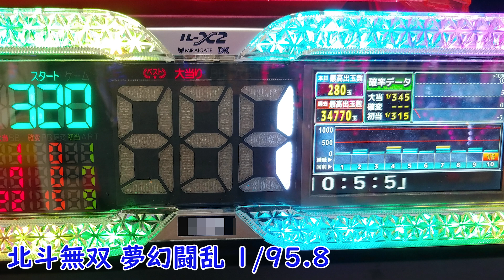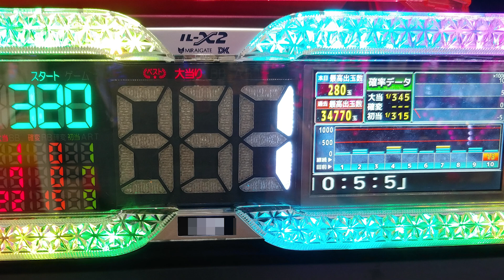【パチンコ】こういう履歴の台は打つなPART①実践する際は台の調子を意識せよ！